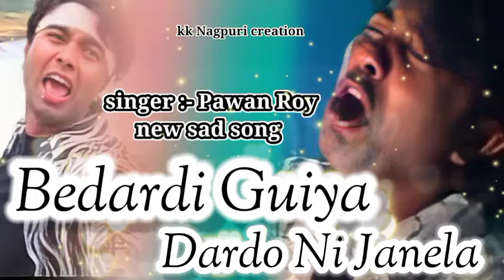PAWAN_ROY ।। BEDARDI GUIYA DARDO NI JANELA💔 ।। SAD NAGPURI 🥺BEWFA SONG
1 Like👍

1 Comment😎😇

1 Share📲

 singer :- pawan roy and banti bhaiya

song :- bedardi guiya

credit :- pawan roy

👉Singer name:-

Nitesh_kachhap

Pawan_roy

Pankaj

Monika

Sunil_khoya

Rahul_patel

Kumar_pritam

Suman_gupta

Anita_devi

Sarita_devi

Aarti_devi

Majbul_khan

Anish_mahli

Vivek_nayak

Ignesh_kumar

Anjali_devi

Kesho_devi